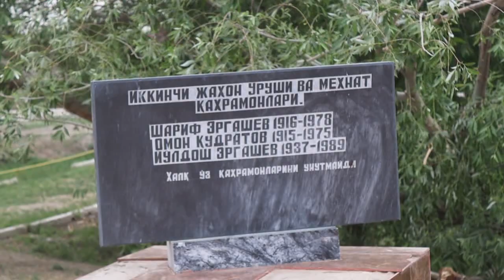ПЕШКУ ТУМАНИДА “ХОТИРА ВА ҚАДРЛАШ” КУНИГА БАҒИШЛАНГАН БАЙРАМ ТАДБИРИ